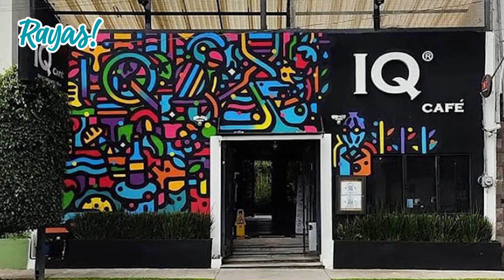Tras mezclar lo prehispánico con lo moderno, vida y color da el artista gráfico de Puebla, Gracmor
Tras mezclar lo prehispánico con lo moderno, vida y color da el artista gráfico de Puebla, Gracmor a guitarras, ropa, murales, calles y fachadas de casas